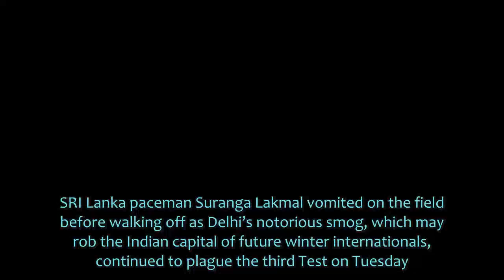Sri Lankan fast bowler Suranga Lakmal vomits due to notorious Delhi smog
SRI Lanka paceman Suranga Lakmal vomited on the field before walking.